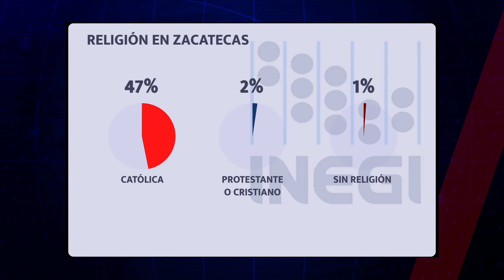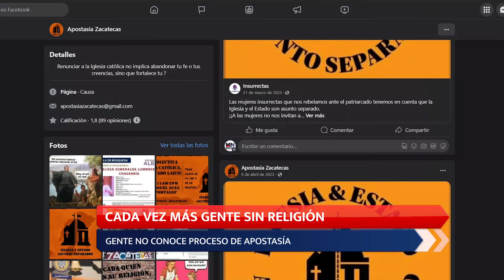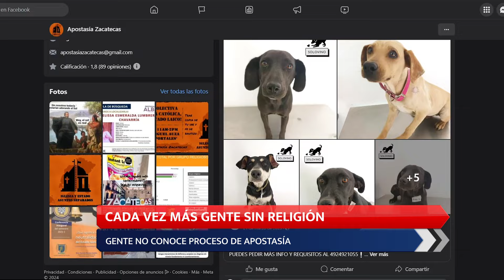CADA VEZ MÁS GENTE SIN RELIGIÓN. GENTE NO CONOCE PROCESO DE APOSTASÍA.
Ya sea por creencia propia o costumbre, el catolicismo es la principal religión que predomina en México y Zacatecas no es la excepción, sin embargo el número de fieles cada vez se reduce más de acuerdo a las mismas autoridades eclesiásticas.